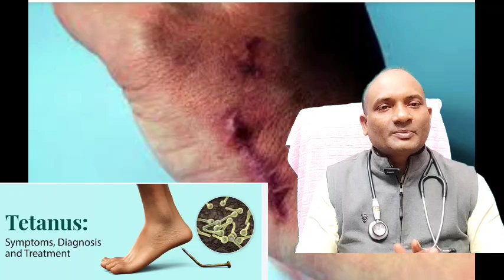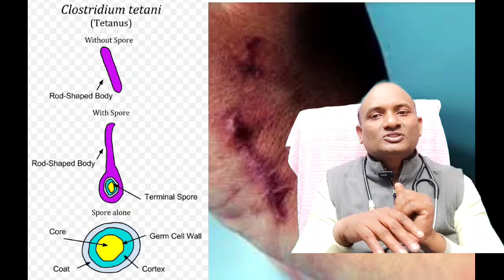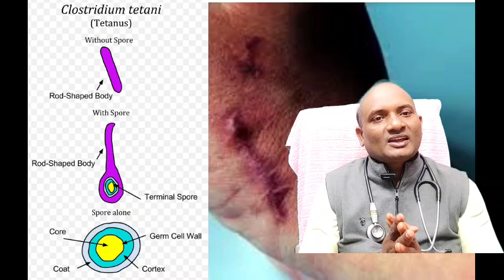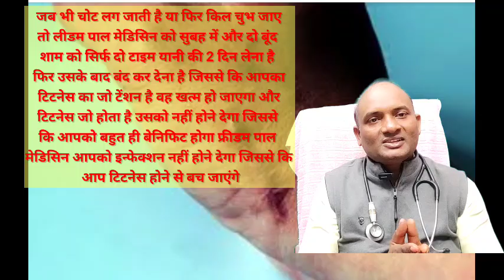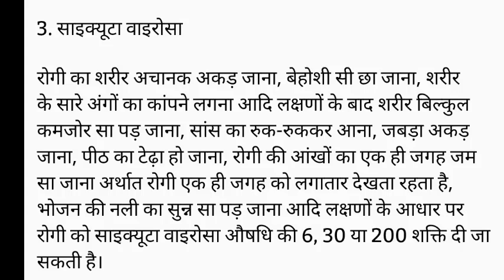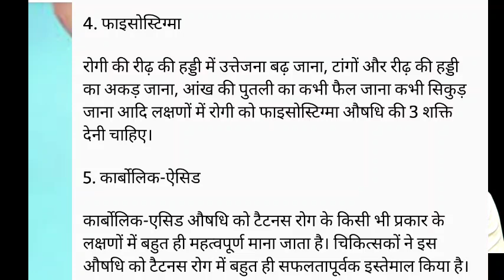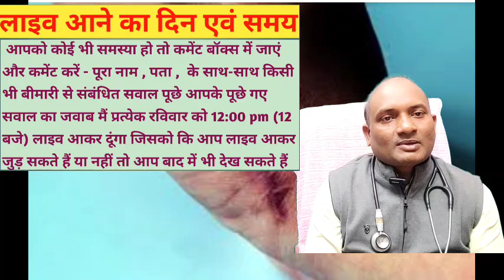TETANUS / टिटनेस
TETANUS
टिटनेस

 इस वीडियो में टिटनेस से संबंधित जानकारी दी गई है टिटनेस कैसे होता है इसका लक्षण क्या होता है और इसका इलाज क्या है सब कुछ इस वीडियो में बताया गया है अगर आपको टिटनेस की सिंपटम देख रहे हैं तो आप इस वीडियो को देखकर और अपना सिमटम मैच कर सकते हैं अगर आपको टिटनेस हो गया है तो मेडिसिन जो मैंने आपको इसमें बताई गई है उसको ले सकते हैं या फिर अपने डॉक्टर से कंसल्ट भी कर सकते हैं या फिर मुझसे ऑनलाइन कंसर्ट भी कर सकते हैं

टिटनेस,टिटनेस के लक्षण,टिटनेस का इंजेक्शन,टिटनेस की जांच,टिटनेस का इलाज,टिटनेस इंजेक्शन का असर कितने दिन तक रहता है,टिटनेस के जीवाणु का नाम,टिटनेस का लक्षण और इलाज,टिटनेस के क्या लक्षण है,प्रेगनेंसी में टिटनेस का इंजेक्शन,लोहे से काटने पर क्या करे,how do you get tetanus,tetanus,tetanus symptoms,what is tetnus,tetnes